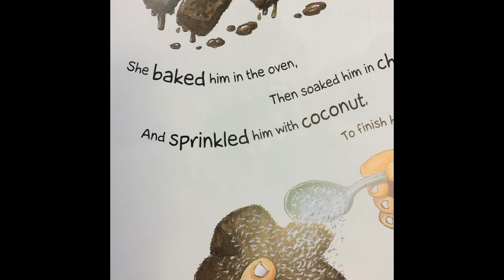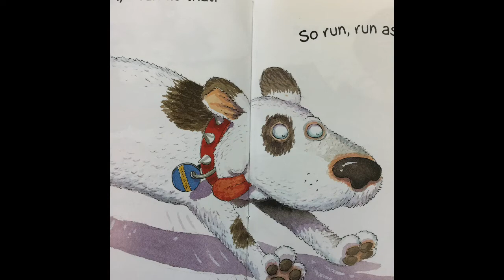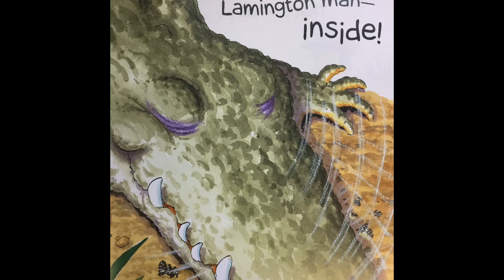The Lamington Man